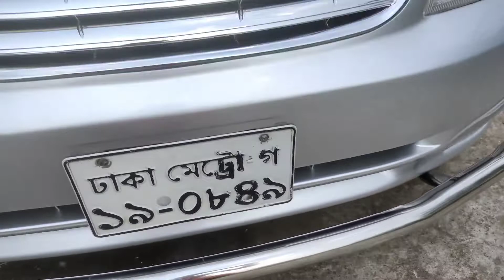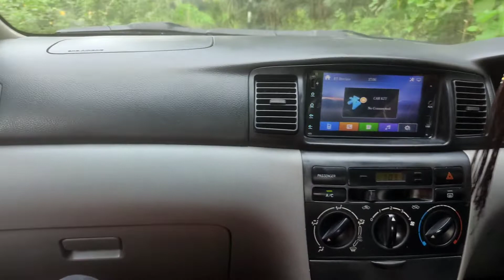TOYOTA X COROOLA আসবেন আর নিবেন।